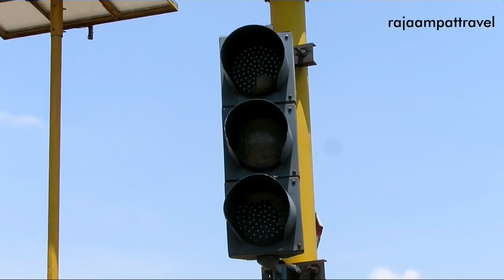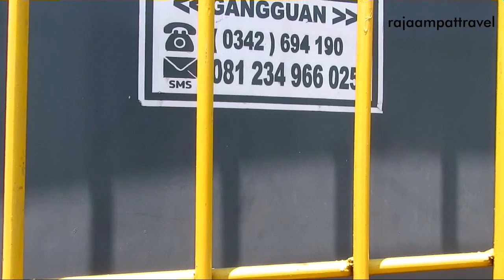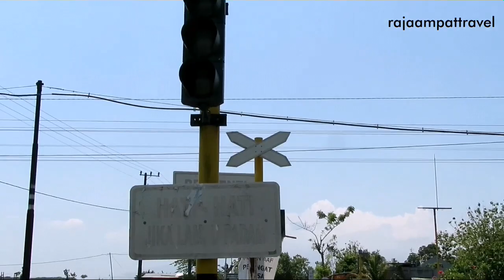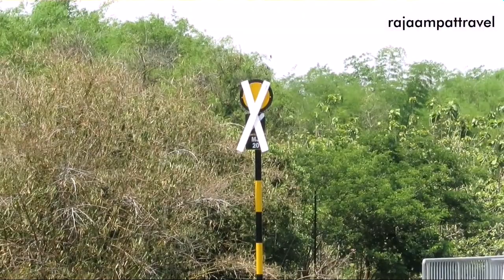Rusak!! Perlintasan Otomatis Kereta Api di Batas Daop 6-7, Pakah, Mantingan, Ngawi, Jawa Timur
pada hari minggu kuturut ayah ke kota...eh, malah nyanyi.
pada hari minggu saya hunting di perbatasan daop 6 dan daop 7, perlintasan otomatis namun sudah rusak dan tidak berfungsi, harapannya segera di fungsikan lagi karena sebentar lagi jalur double track geneng-kedungbanteng akan aktif awal bulan desember...terimakasih, simak sampai habis ya...